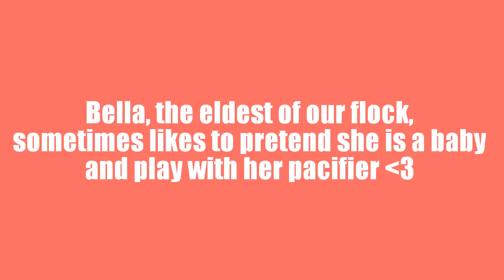AFRICAN GREY PLAYS LIKE A BABY WITH HER PACIFIER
This is Bella, our eldest African grey. Once in awhile she likes to take a break from being the smarty pants of the flock to play like a baby with her baby toys!!